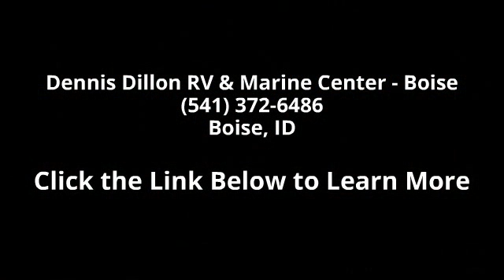2016 Outdoors RV Wind River 280RKSW - Dennis Dillon RV &...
SPECIFICATIONSFull Feature Dry Weight - Lbs.8050Fresh Water Capacity (approx. gal)80Tire SizeST225/75 15Load RangeDExterior Length (approx. w / hitch)34'3\"LPG Capacity (approx. pounds)60Gray Water Tank (approx. gallons)40/40Black Water Tank (approx. gallons)40Dry Hitch Weight (approx. Lbs.)985Net Carrying Capacity2110Maximum Trailer Weight - Lbs.10160Dry Axle Weight (approx. Lbs.)TBAExterior Height10'11\"w/ A/CExterior Width (approx. w/o awning)8'Interior Height6'11\"